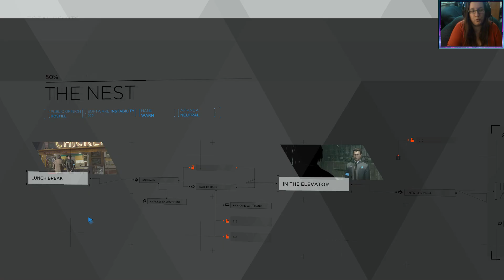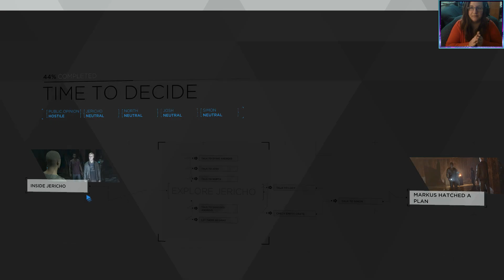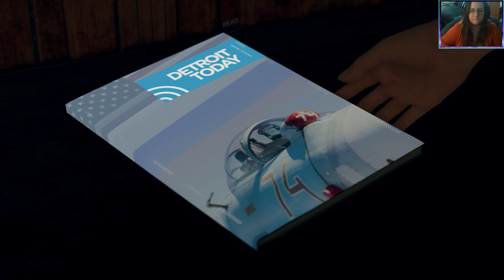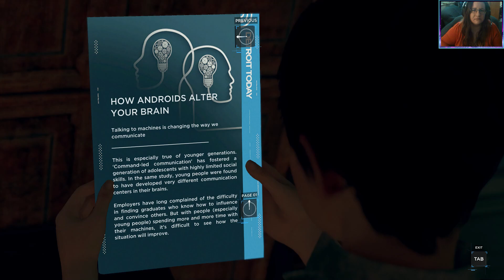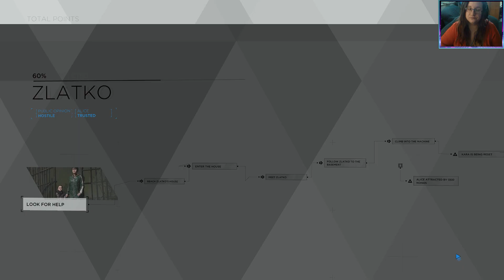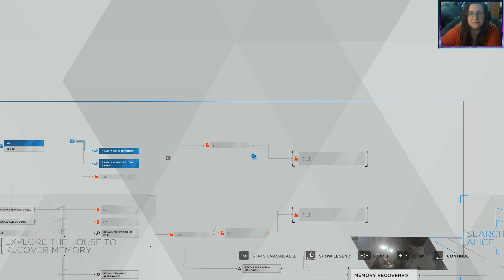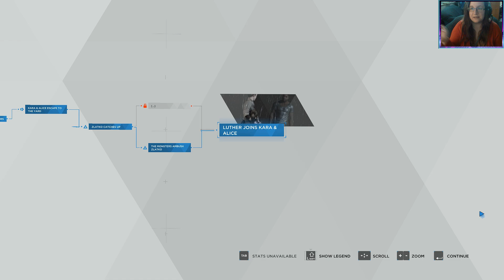DETROIT: Become Human - Episode 4